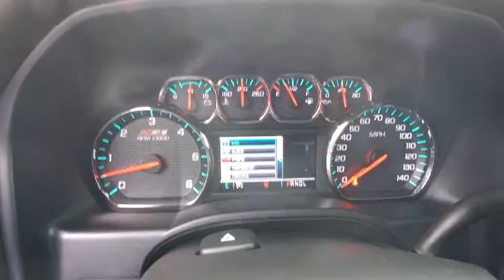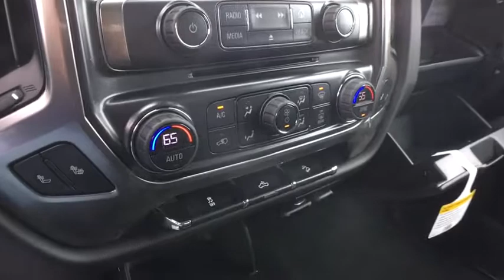2018 Chevrolet Silverado 1500 Clarkston, Waterford, Lake Orion, Grand Blanc, Highland, MI 182612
Red Tintcoat N 2018 Chevrolet Silverado 1500 available in Clarkston, Michigan at Bowman Chevrolet. Servicing the Waterford, Lake Orion, Grand Blanc, Highland, MI area.

Bowman Chevrolet
6750 Dixie Hwy

Red Tintcoat 2018 Chevrolet Silverado 1500 LT Passed Rigorous Multi Point Inspection Performed by Certified Technician, Meticulously Detailed Inside and Out!, 6-Speed Automatic, 4WD, Black Cloth. 4WD 6-Speed Automatic EcoTec3 5.3L V8 Flex Fuel Factory MSRP: $46,995brbrbrAt Bowman Auto Group we provide One Great Experience and are proud to offer Transparent Pricing! Proudly serving: Oakland County, Clarkston, Bloomfield Hills, Flint, Waterford, Holly, Whitelake, Lake Orion and Detroit.
Preferred Equipment Group 2LT,3.42 Rear Axle Ratio,3.42 Rear Axle Ratio w/5.3L V8 engine,Heavy-Duty Rear Locking Differential,Wheels: 18 x 8.5 Bright Machined Aluminum,40/20/40 Front Split Bench Seat,Cloth Seat Trim,10-Way Power Driver's Seat Adjuster,Heated Driver & Front Passenger Seats,Off-Road Suspension Package,Radio: AM/FM 8 Diagonal Color Touch Screen,SiriusXM Satellite Radio,Electric Rear-Window Defogger,Color-Keyed Carpeting w/Rubberized Vinyl Floor Mats,OnStar & Chevrolet Connected Services Capable,110-Volt AC Power Outlet,All-Weather Floor Liner (LPO),All Star Edition,LED Cargo Box Lighting,Trailering Package,Remote Vehicle Starter System,Manual Tilt/Telescoping Steering Column,Thin Profile LED Fog Lamps,Deep-Tinted Glass,Power Windows w/Driver Express Up,Rear 60/40 Folding Bench Seat (Folds Up),Remote Locking Tailgate,Chevrolet Connected Access,Remote Keyless Entry,Rear Wheelhouse Liners,Body Color Bodyside Moldings,Bluetooth For Phone,Dual-Zone Automatic Climate Control,Body-Color Door Handles,Driver & Front Passenger Illuminated Vanity Mirrors,Body-Color Power Adjustable Heated Outside Mirrors,Body-Color Mirror Caps,Black Painted Mirror Caps,Body-Color Headlamp Bezels,Hill Descent Control,150 Amp Alternator,Auxiliary External Transmission Oil Cooler,Manual Tilt Wheel Steering Column,Leather Wrapped Steering Wheel w/Cruise Controls,EZ Lift & Lower Tailgate,Single Slot CD/MP3 Player,Body-Color Grille Surround,HD Radio,4.2 Diagonal Color Display Driver Info Center,Steering Wheel Audio Controls,6 Speaker Audio System,Theft Deterrent System (Unauthorized Entry),Front Chrome Bumper,Front Frame-Mounted Black Recovery Hooks,Front Body-Color Bumper,Rear Chrome Bumper,Body Color Rear Bumper w/Cornersteps,Chevrolet w/4G LTE,Front Center Armrest w/Storage,AM/FM radio: SiriusXM,Premium audio system: Chevrolet MyLink,Exterior Parking Camera Rear,Trailer sway control,4-Wheel Disc Brakes,6 Speakers,Air Conditioning,Electronic Stability Control,Tachometer,Voltmeter,ABS brakes,Alloy wheels,Bodyside moldings,Brake assist,Bumpers: body-color,CD player,Delay-off headlights,Driver door bin,Driver vanity mirror,Dual front impact airbags,Dual front side impact airbags,Emergency communication system,Front anti-roll bar,Front fog lights,Front reading lights,Front wheel independent suspension,Fully automatic headlights,Heated door mirrors,Illuminated entry,Low tire pressure warning,Occupant sensing airbag,Outside temperature display,Overhead airbag,Overhead console,Panic alarm,Passenger door bin,Passenger vanity mirror,Power door mirrors,Power steering,Power windows,Radio data system,Rear reading lights,Rear step bumper,Remote keyless entry,Speed control,Speed-sensing steering,Split folding rear seat,Steering wheel mounted audio controls,Tilt steering wheel,Traction control,Trip computer,Variably intermittent wipers,High-Intensity Discharge Headlights,Compass